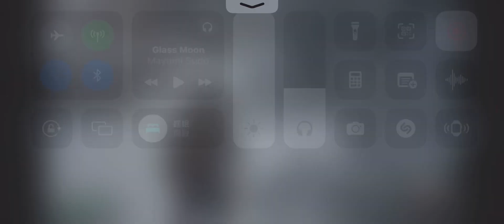【往日不再】找出暴徒營地#掌機模式串流遊玩#iPhone 14Plus Backbone One 「黃藍白」遊戲實況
大家好我是黃藍白（本名）

興趣夾娃娃、打電動～
我玩的遊戲以單機劇情類導向為主，
由於本身是音樂老師，
所以聽到好聽的BGM還會順便音樂推薦噢！

歡迎你的訂閱～

請多多指教～